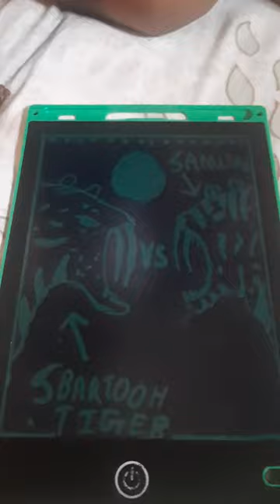sabertooth tiger VS samlidon